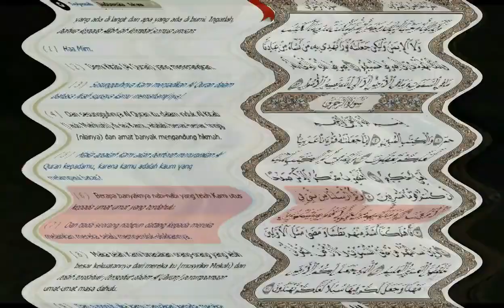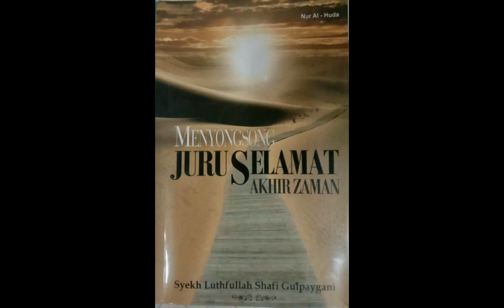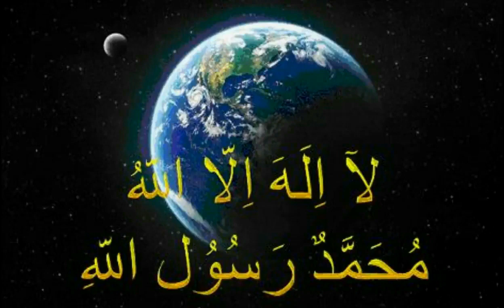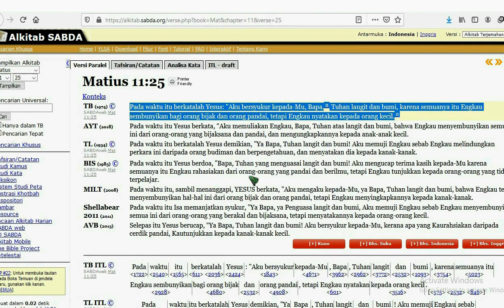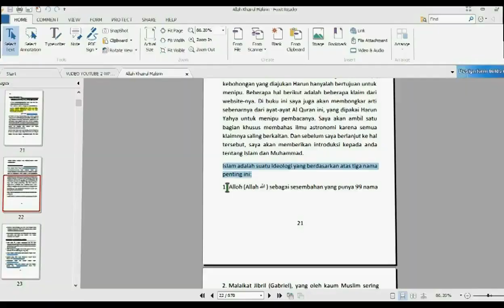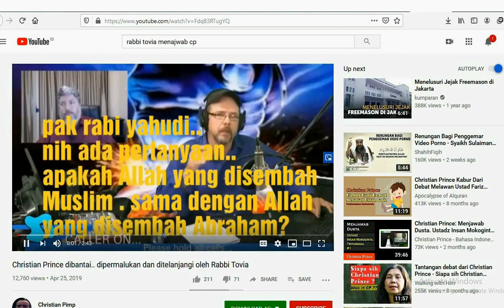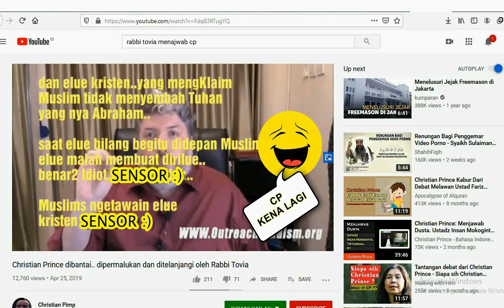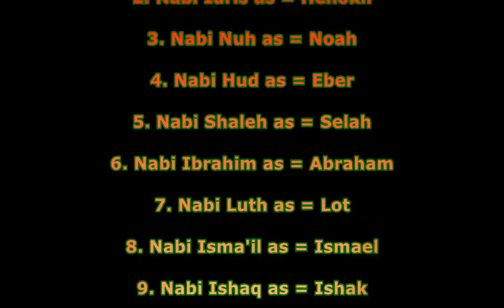CHRISTIAN PRINCE VS MUJAHIDAH INDONESIA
# Mujahidah Menjawab : Chirstian prince lagi lagi bertingkah dengan menuduhkan islam agama tidak jelas,  justru malah dia yang membuat buku tidak jelas dan penuh keboongan

# Kepada ikhwan dan Akhwat Fillah, salam kenal dari kami Mujahidah Menjawab misionaris & Pendeta dengan Tujuan meluruskan pandangan yang tidak benar dan menghapus f!tnah kepada islam yang disengaja maupun tidak.
# Mujahidah Menjawab juga mengkoleksi Kumpulan video debat untuk dikritik dan menambahkan alur pemahaman yang kurang sesuai dalil dalil kitab yang diyakini kedua belah pihak.

Setelah Menyimak jangan lupa BAGIKAN video kami agar Teman dan Sahabat dapat Ilmu dan merasakan manfaatnya.